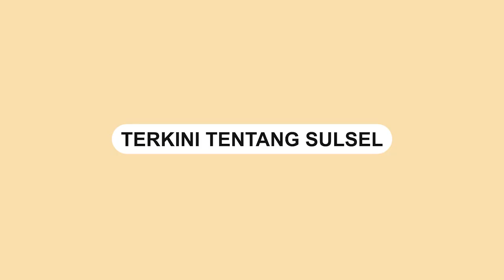Detik-detik Tanah Longsor di Ciherang Sumedang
Sebuah video memperlihatkan detik-detik tanah longsor di Ciherang, Sumedang.

Insiden tanah longsor terjadi pada Sabtu (15/1) sore tadi.

Video tersebut dibagikan oleh akun Instagram @infojawabarat.

Sampai saat ini belum ada info lanjutan terkait dampak dan korban

Video terkini dan terbaru..